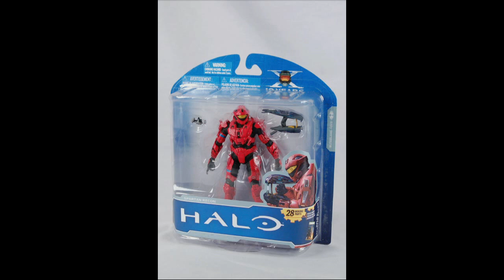Halo Previews: Halo Anniversary Series 1 & Advanced Wave!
Heres a sneak peek at Halo Anniversary Series 1 & it's Advance Wave!

Halo Anniversary Series 1 - $10.99 - October 2011
Halo Anniversary 3-Packs - $31.99 - October 2011
Halo Anniversary Series 1 (Advance Wave) - $10.99 - July 2011